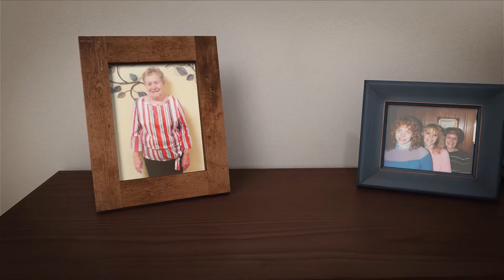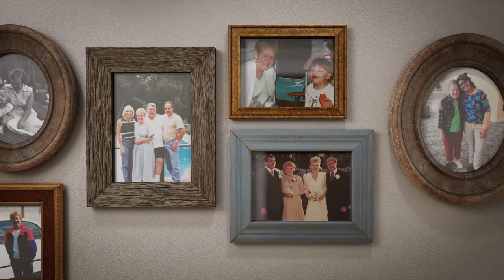Barbara Aitken - Life Story Digital Video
Life Story Funeral Homes present the life of Barbara Aitken of Kalamazoo, MI. To read the obituary of Barbara Aitken, to read the full Life Story, or to leave a memory or comment, please